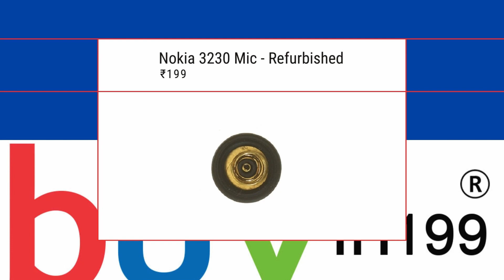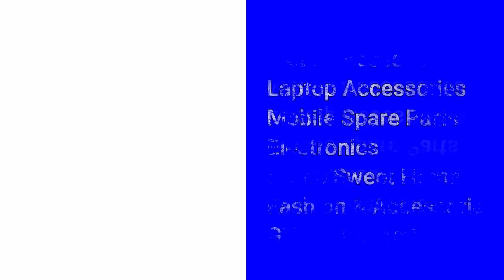BUY Nokia 3230 Mobile Spare Parts - buyin199.com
Refurbished - Nokia 3230 Mobile All Spare Parts

Condition : Refurbished
Product Type : Nokia 3230 Mobile All Spare Parts

Brand Model : Nokia 3230

Regards